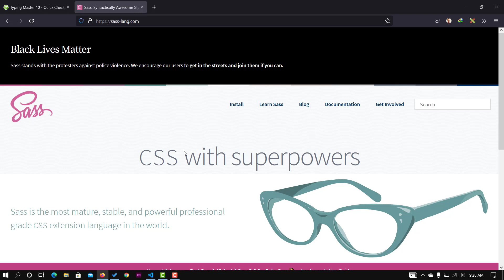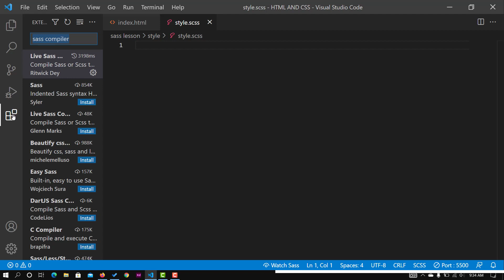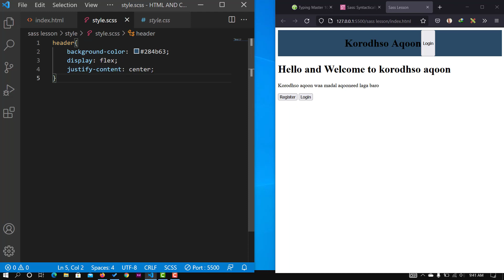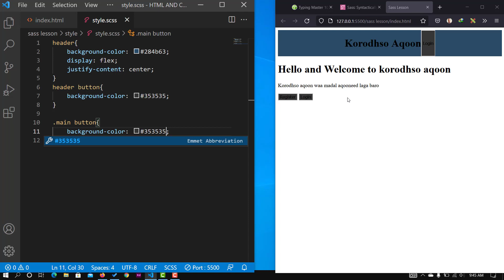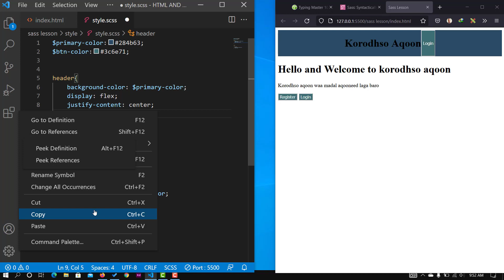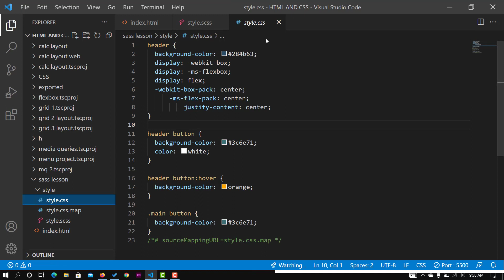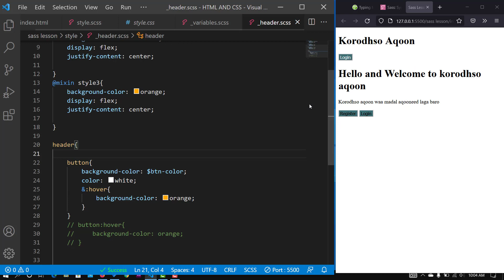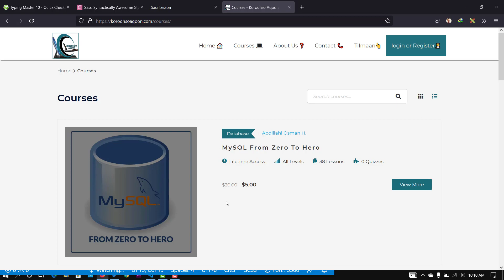Sass Crash Course || Baro Sass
Korodhsoaqoon.com waxaa diyaar ku ah hada koorsooyinka hoos ku xusan, dhamaantoodna waxa ay k baxaaan luuqada Af Somali ga ..

3. WorPress From basic to Advanced =
6. Windows 10 (Basic Computer Application ) =

Laptop1 : HP Pavilion
Laptop2: Toshiba Satellite

SOUND
Microphone:Boya By-M1DM

SOFTWARES
Premiere Pro: (Video editing)
Camtasia: (Screen recording/capturing)
Photoshop:(Photo editing and graphics)
Main browser: Brave
Second browser: Chrome/Edge